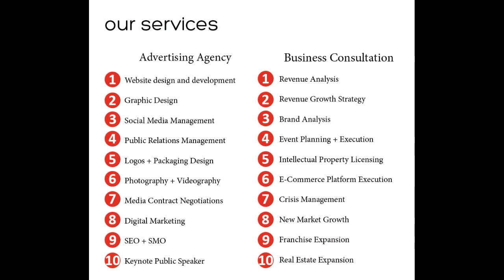Kala Somerville and Jill Luoma-Overstreet Of Computers4Kids On The I Love CVille Show!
Kala Somerville, Executive Director at Computers4Kids, and Jill Luoma-Overstreet, Clubhouse Coordinator at Computers4Kids, joined me live on The I Love CVille Show!

The I Love CVille Show airs Monday - Friday from 12:30 pm - 1:30 pm on The I Love CVille Network.